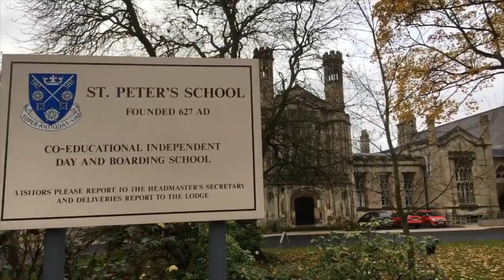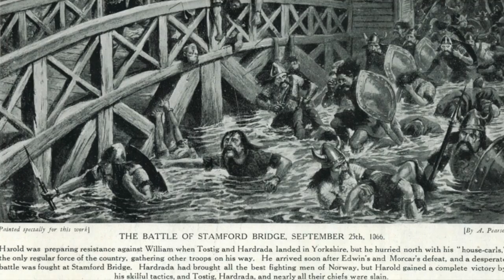(3 MINS.) JUSTIN HILL: THE CONQUEST TRILOGY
Acclaimed historical fiction novelist, Justin Hill, explains the inspiration for his Conquest Trilogy, including Tolkien and his early formation in the North of England, where Viking kings fought crucial battles to assert dominion over England.